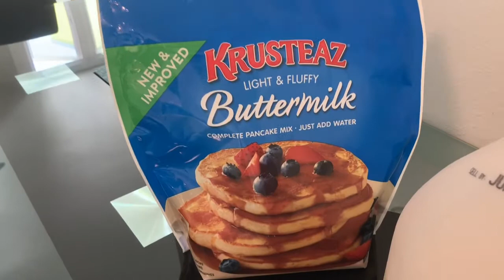আজ তৈরি করলাম প্যান কেক।। প্যান কেক রেসিপি ।।How To Make Pancake.Pancake Recipe.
আসসালামু আলাইকুম আমার সকল ভাইবোনেরা,
সবাই কে অনেক অনেক শুভেচ্ছা ,
আজ আমি প্যান কেক তৈরি করবো ,প্যান কেক পাওডার দিয়ে,খুব সহজেই তৈরি করে নিতে পারেন এই প্যান কেক,
প্যান কেক খেতেও অনেক মজা হয় ,ছোটরা বোধ হয় একটু বেশি পছন্দ করে,
উপকরন:
প্যান কেক পাওডার ১ কাপ
ডিম ১টি
দুধ ১কাপ
এই সব উপকরন এক সাথে mix করে নিতে হবে,
তার পর পেনে তে হালকা একটু তেল দিয়ে
প্যান কেকের mix টা ,ছোট একটা চামিচের সাথে
পেনে দিতে হবে,
তার পর কিছুক্ষন পর ওলটিয়ে দিতে হবে,এপিঠ ওপিঠ ওলটিয়ে নামিয়ে নিতে হবে,
হয়ে গেলো আমার প্যান কেক।সবার যদি ভালো লাগে তাহলে লাইক ,সেয়ার আর সাবসএাইভ করবেন ,পাশে থাকবেন,
আর যারা আমার সাথে আছে তাদের অনেক অনেক ধন্যবাদ আমার পাশে থাকার জন্য,thank you so much.
Thank you so much all my brothers and sisters ❤️❤️